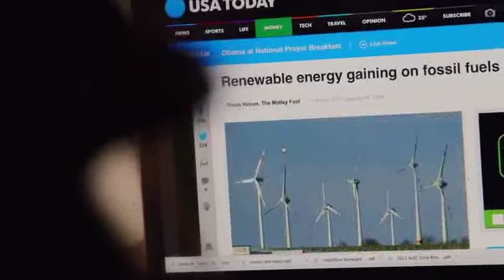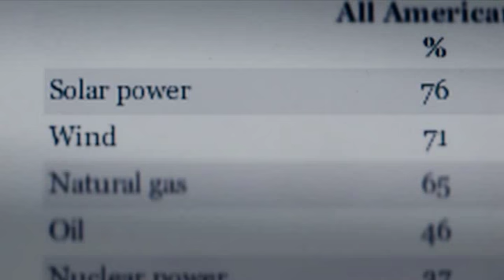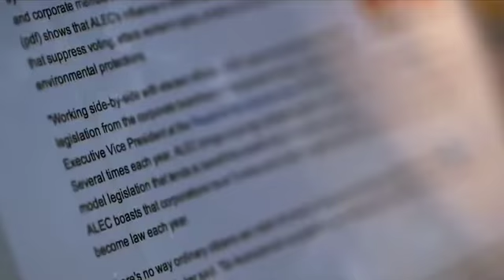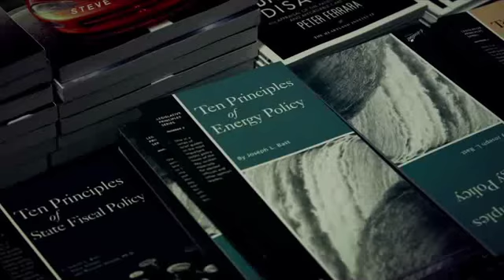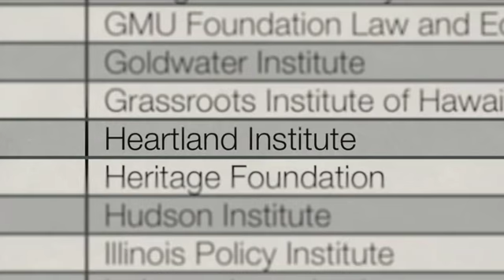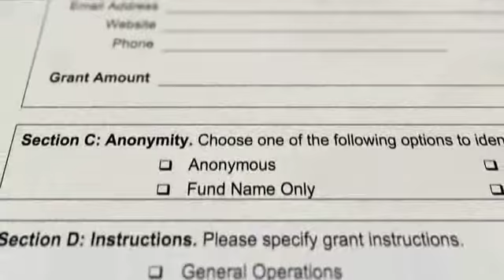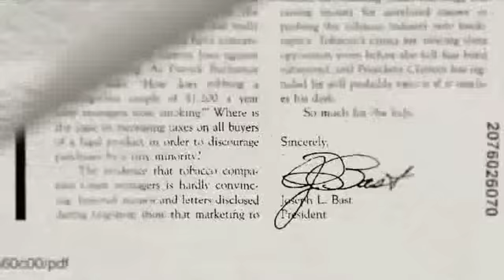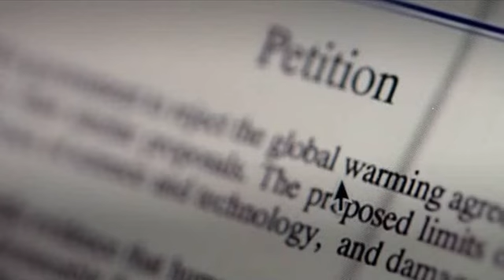An analysis of James Taylor from the TV show: Years of Living Dangerously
Excerpts of episode 6 used in this video to illustrate the issues with lobbying and corruption in politics.